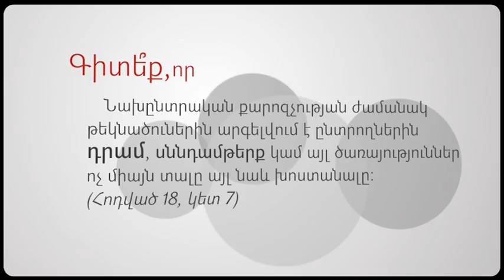Ընտրամարտի երկրորդ փուլը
ՀԱԿ-ն ու ԲՀԿ-ն եկել էին, իսկ ՀՀԿ-ն այդպես էլ չմասնակցեց Սիվիլիթասի կազմակերպած բանավեճին: